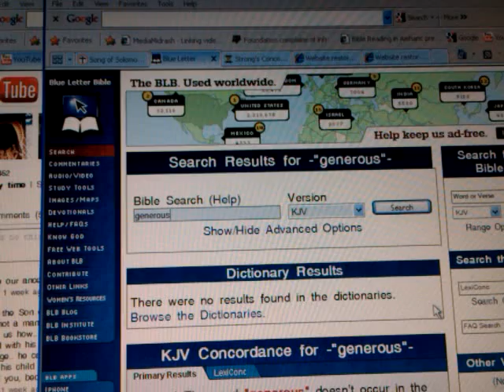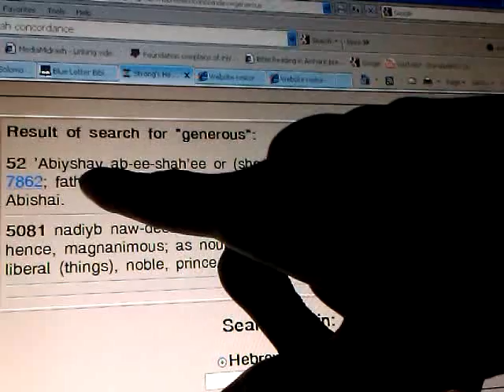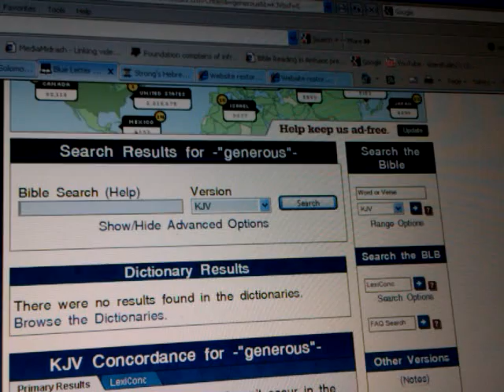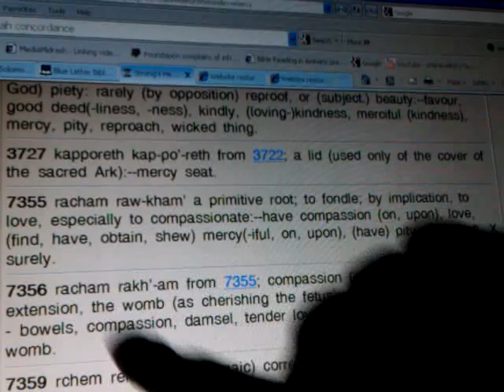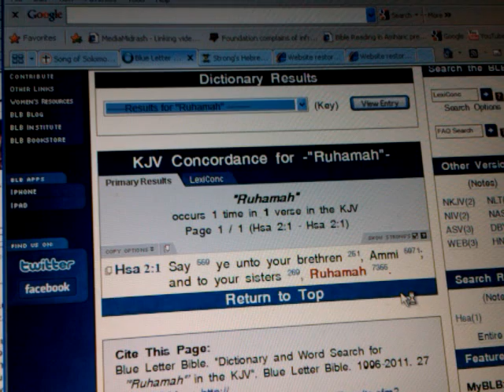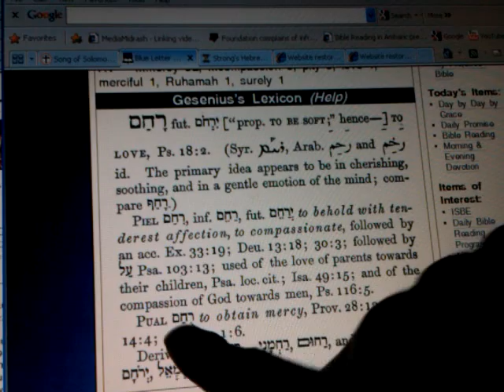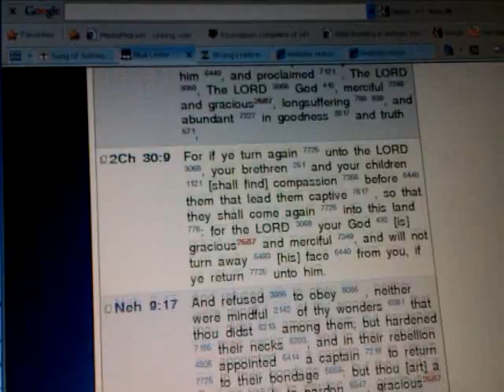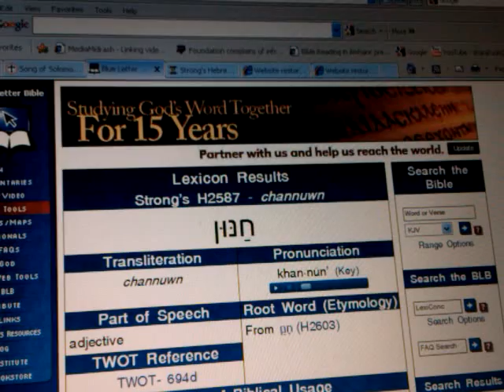SIYAME: Ethio-Hebrew New "NAME" RAS TAFARI & How To Choose A Good Amharic Bible Name-Change